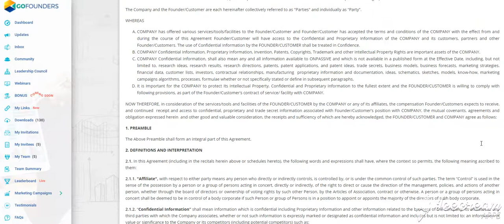goufounders opassive project...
V momentálnom štádiu  mäkkého štartu - 2021 marec ***   svetovej príležitosti passivnej automatizovanej prevádzky balíka 50 služieb a softwerov - z ktorej si passívne prilepšia všetci účastníci 200 štátov - všetko je nastavené tak, aby aj neznalí účastníci mohli začať aj zo základnými  vedomosťami pc...